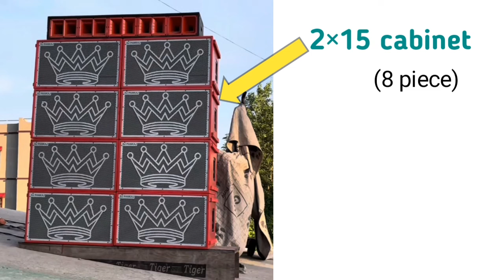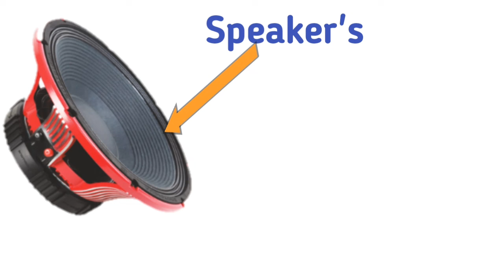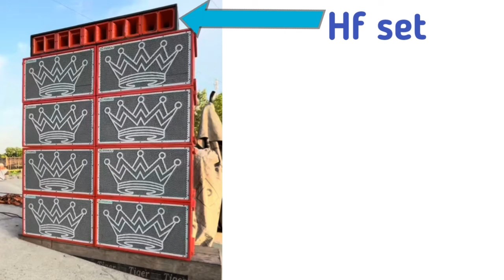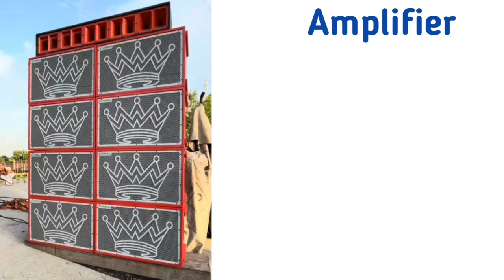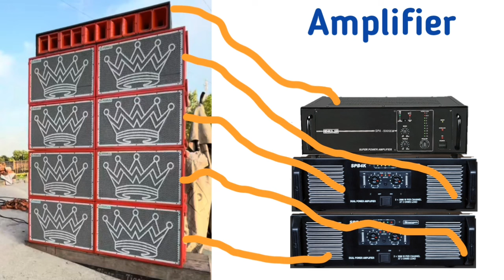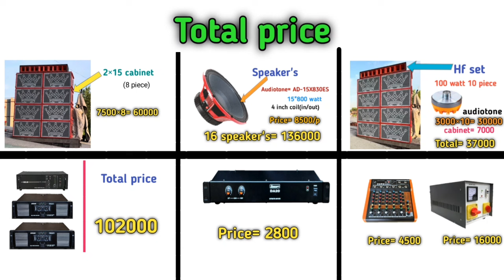कीमत जानिए, dj sarzen कितने में सेटअप देते हैं।। dj sarzen setup price ।।dj pankaj setup price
dj sarzen setup price
dj sarzen production
dj sarzen setup price video
dj pankaj price list
dj pankaj price video
dj sarzen price list